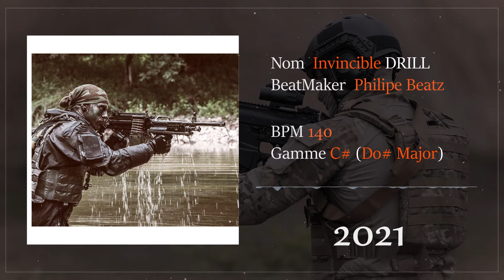[FREE] "INVINCIBLE" Drill Type Beat // Instru Trap // 2021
Uk DRILL Freestyle

Compositor : Philipe Beatz
Gamme : C#
Bpm : 140
Soft : FL Studio 20
Plugins : Real Guitar, Nexus, Dunes, HalfTime, FabFilter, Carmel Crusher, ...

Comment faire une instru DRILL
Tuto Drill FL Studio
C'est Quoi La UKDrill
How To Make Drill Instrumental Pop Smoke